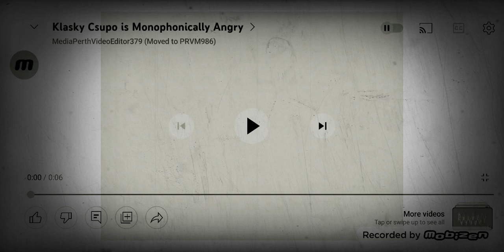(XD December Day 2) Klasky csupo In Youtube Edited Video Major T13